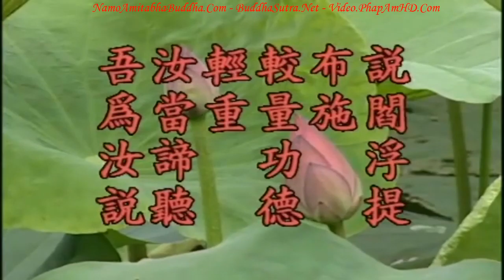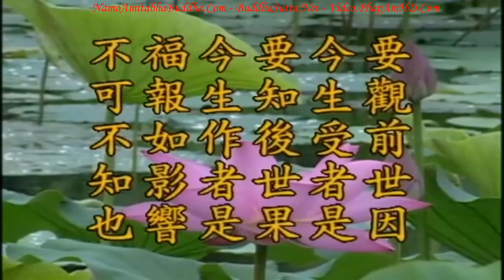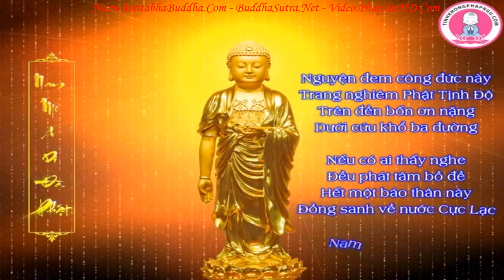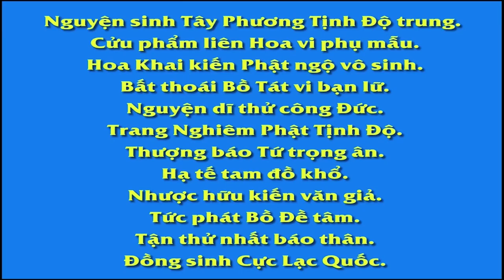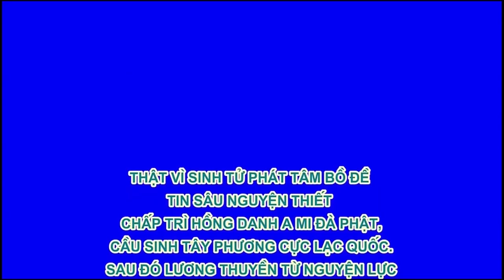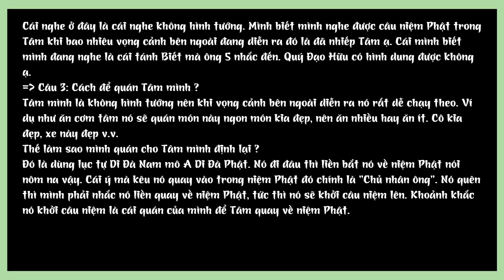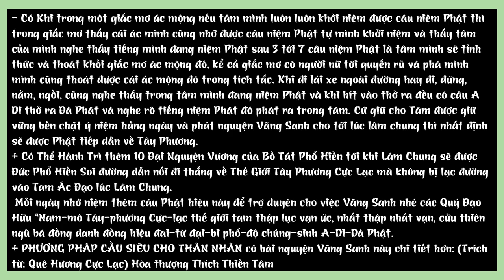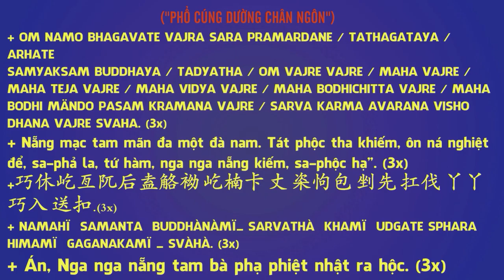Kinh Địa Tạng Bồ Tát Bổn Nguyện tập 71 102 Lão Pháp Sư Tịnh Không R